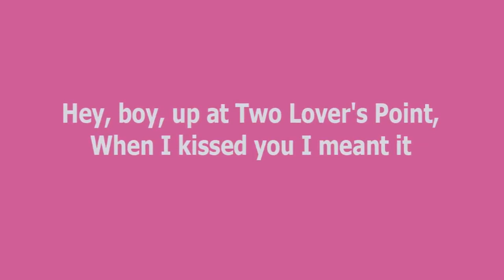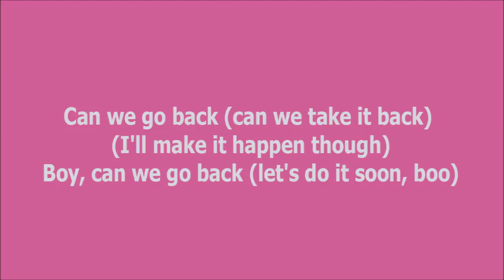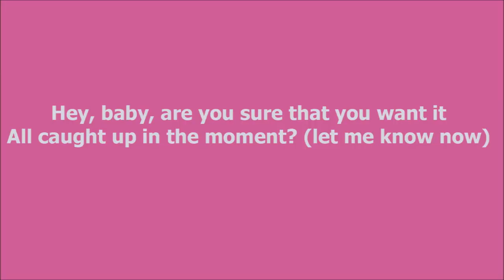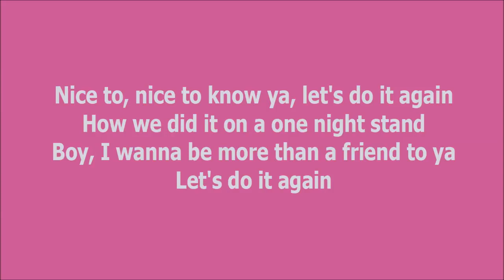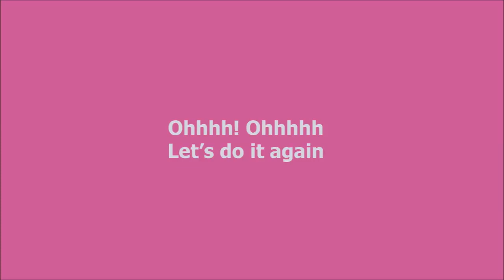Pia Mia - Do It Again ft. Chris Brown, Tyga [HD Lyrics v1080P] (Apr 13, 2024) [Full Song]